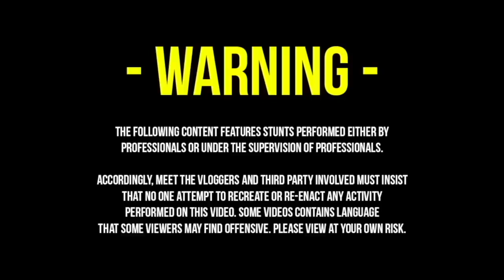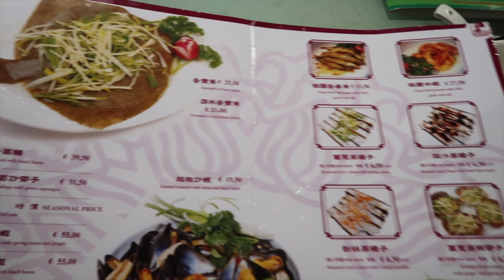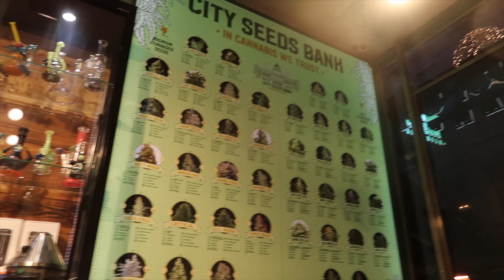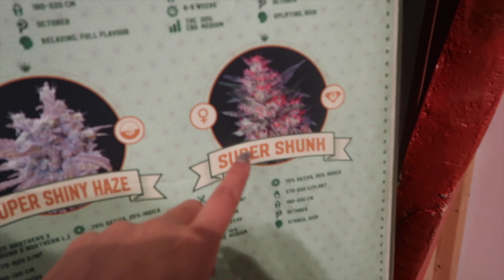24 HOURS IN AMSTERDAM!! ⏰ 🇳🇱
GUYS!! We are back with another vlog for you all hope you enjoy it!! Today we went to Amsterdam for 24 hours and one of our close friends (Sal) decided to try weed for the first time at the famous green house coffee shop!! Remember weed in Amsterdam is totally legal!! Hope you enjoy this vlog!!

SAL'S INSTAGRAM : @SALIHSWORLD